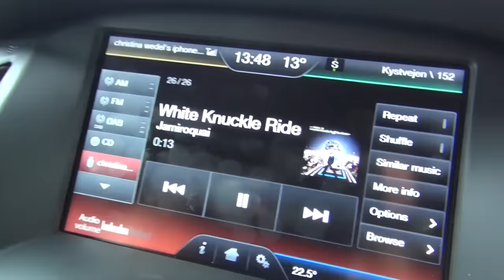FIx Me Friday - Musik der gør mig glad!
Kys
Christina Wedel